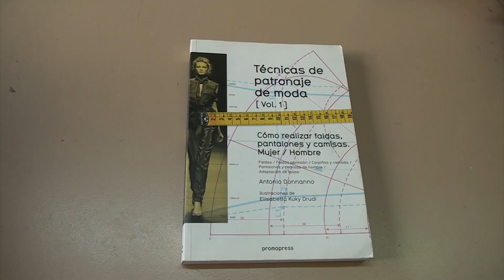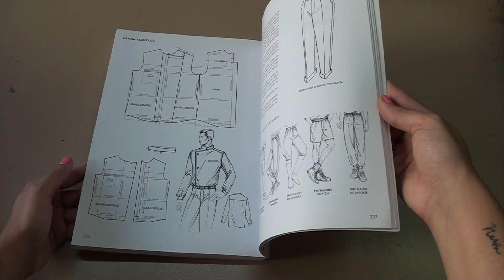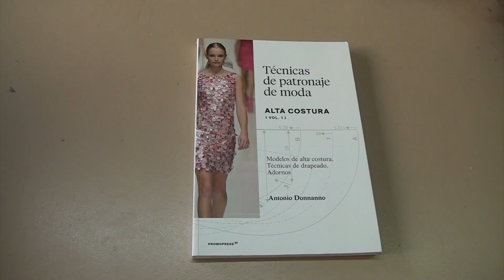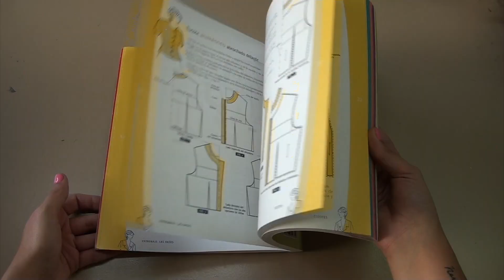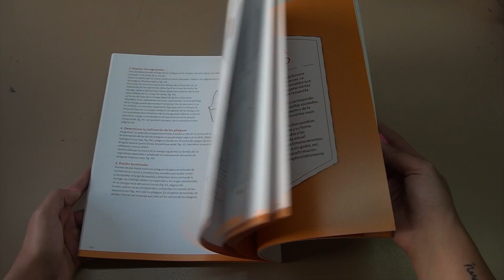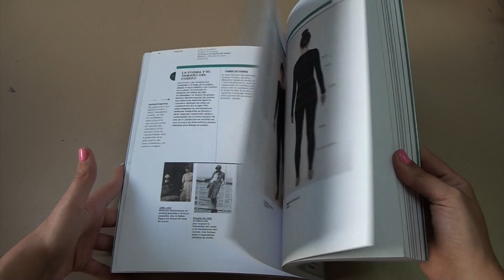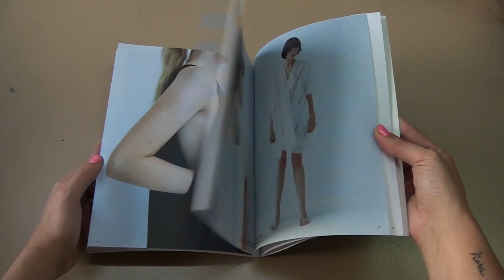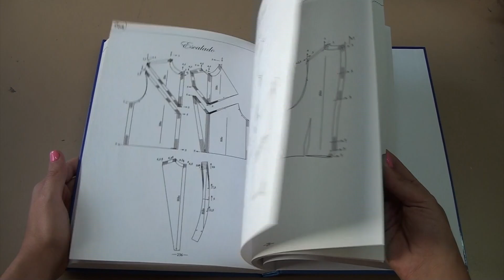Mis libros de moda parte 4 (y última). Libros sobre patronaje de moda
Os enseño mi colección de libros de moda. He dividido mi colección en 4 categorías (patronaje, teoría, ilustración y costura) En esta última parte me centro en la sección PATRONAJE de moda.

Capítulos:
00:00 Introducción
00:29 Libro: Técnicas de patronaje de Moda Vol 1
01:21 Libro: Técnicas de patronaje de Moda Vol 2
01:47 Libro: Técnicas de patronaje de moda Vol3
02:33 Libro: Técnicas de patronaje de moda Alta Costura Vol 1
03:38 Libro: Patronaje las bases
04:26 Libro: Realizar patrones de costura. Mangas
05:11 Libro: Manual del patronaje de Moda
06:01 Libro: Fundamentos Patronaje Creativo
06:51 Libro: Drapeados
07:22 Libro: Patronaje industrial y escalado
08:04 Libro: Patronaje para moda masculina